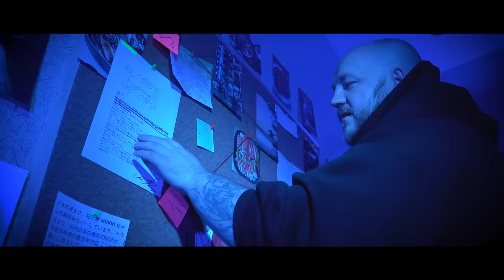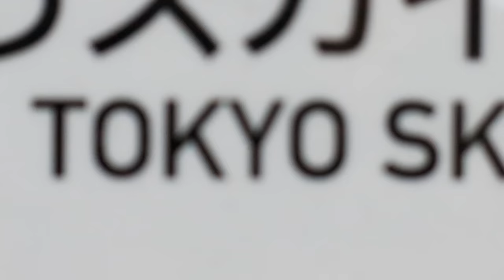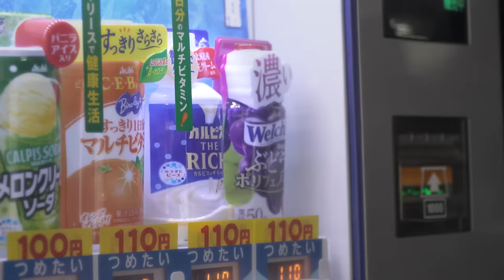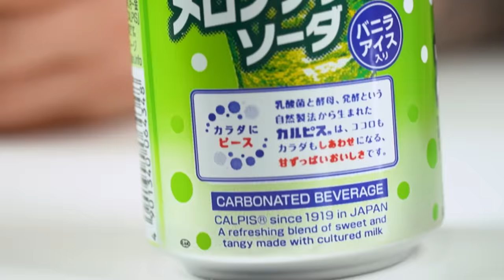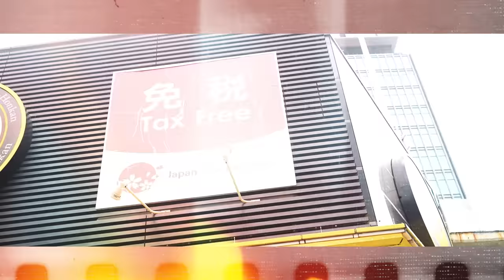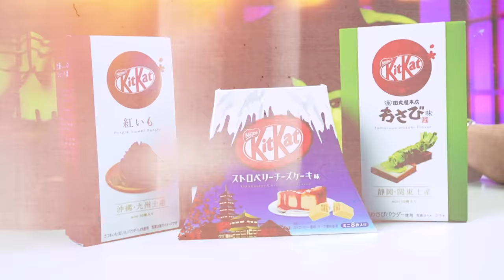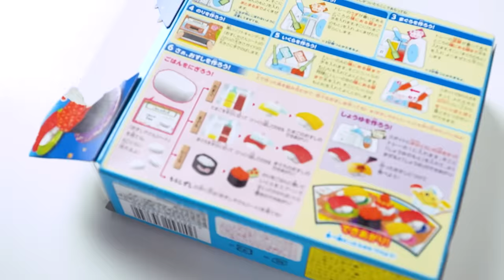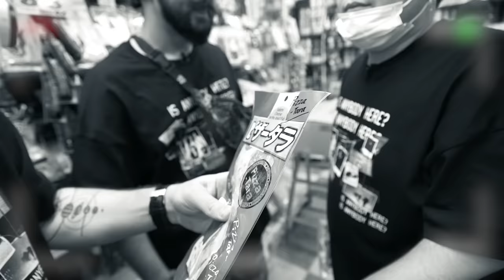ПРОБУЕМ ЯПОНСКУЮ ЕДУ! САМАЯ СТРАННАЯ ЕДА! Масленников и Лига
Привет с вами Супер Стас и сегодня ПРОБУЕМ ЯПОНСКУЮ ЕДУ! САМАЯ СТРАННАЯ ЕДА! Масленников и Лига Просто представьте первый раз пробуем японскую еду! самая странная еда! масленников и лига  Хочешь узнать вкусно ли , досмотри до конца ролик ПРОБУЕМ ЯПОНСКУЮ ЕДУ! САМАЯ СТРАННАЯ ЕДА! Масленников и Лига
Как вам такой челлендж?